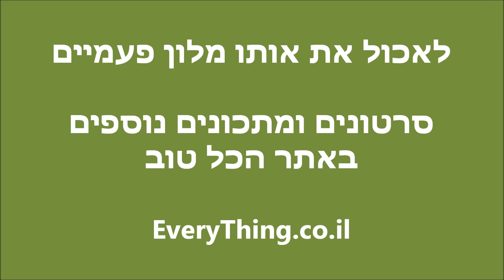לאכול את אותו מלון פעמיים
מהחלק החיצוני מכינים שייקים או סלט פירות ואת החלק הפנימי, המתוק, שומרים ליותר מאוחר :)